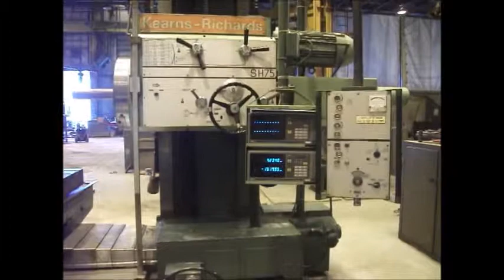KEARNS RICHARDS SH75 3" TABLE TYPE HORIZONTAL BORING MILL